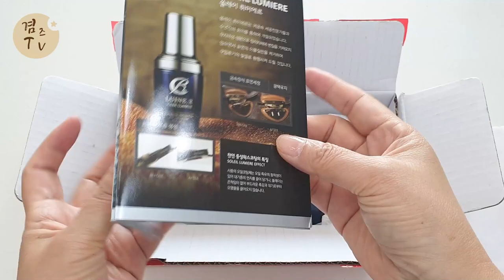가죽클리너 뤼느아르 가방 얼룩 잘지워지네요!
가죽가방 하나씩은 다 가지고 있지요~
얼룩 묻었을때 참 속상할때 많은데
이제 그럴땐 가죽클리너 뤼느아르르로 싹싹 닦아주세요~!

가죽크리너 뤼느아르 자세한정보는 아래에서 확인바래요

감사합니다.